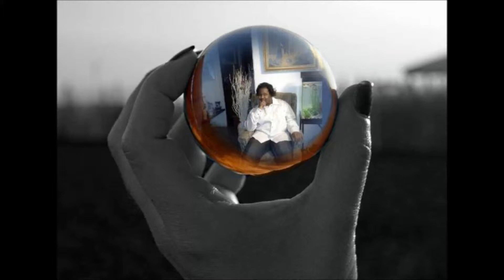Relax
THIS IS FROM LOVE SONGS AND BABY MAKING THIS IS SOMETHING YOU CAN MAKE LOVE 2